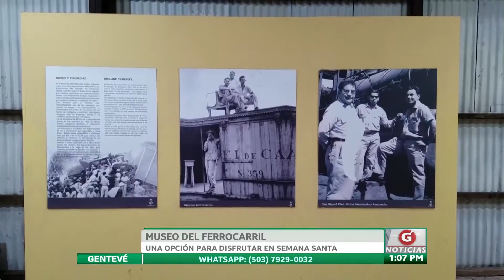Museo del Ferrocarril una opción para disfrutar en Semana Santa